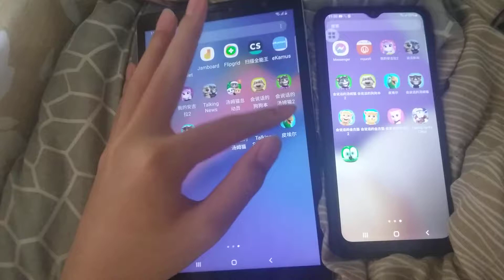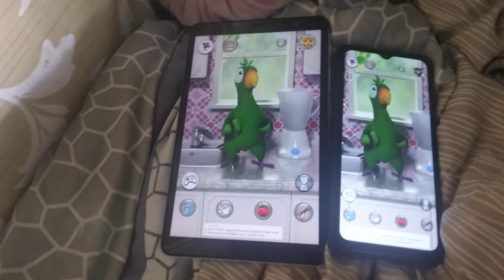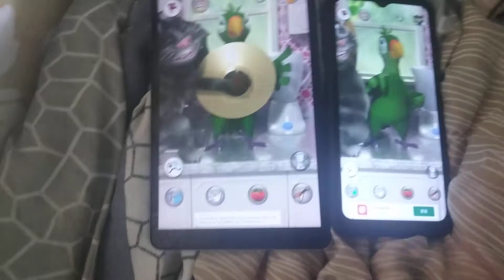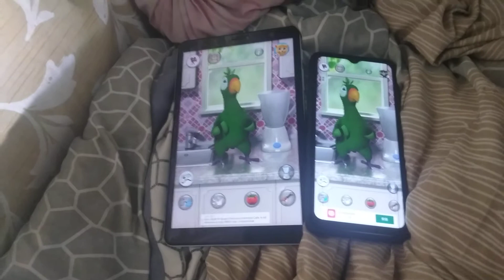Talking Pierre Echo 549